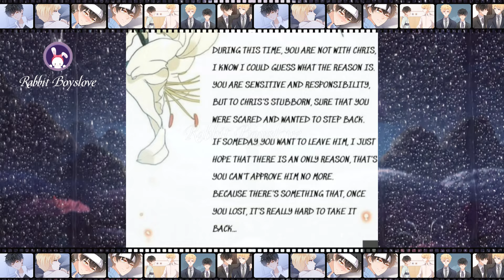Chap 61 - 65 Vanguard of Fencing | Manhua | Yaoi Manga | Boys' Love